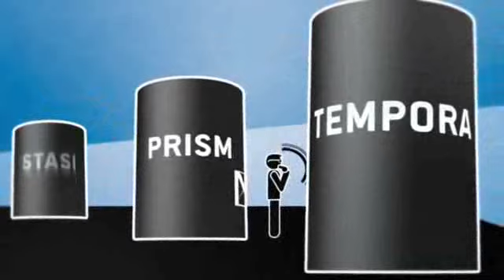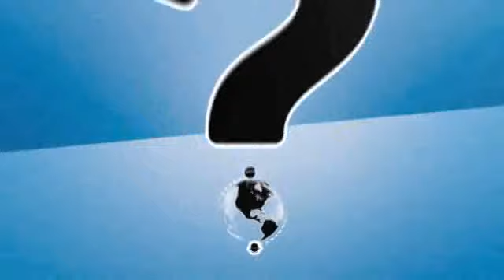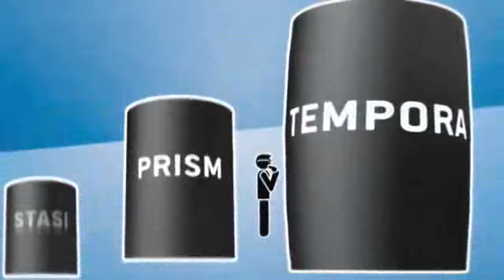Willy Wimmer (CDU) Weltweite Überwachung